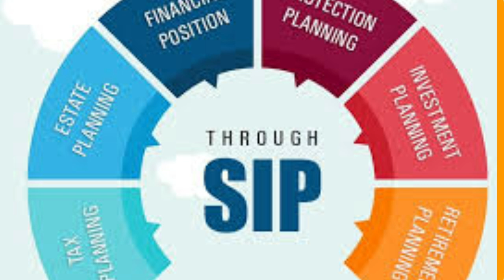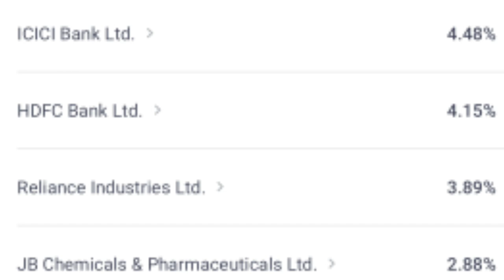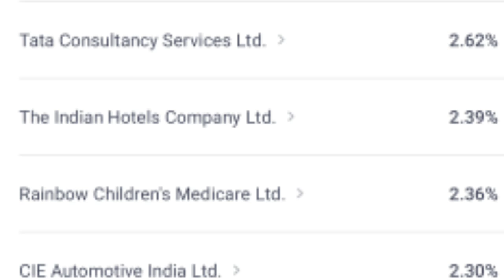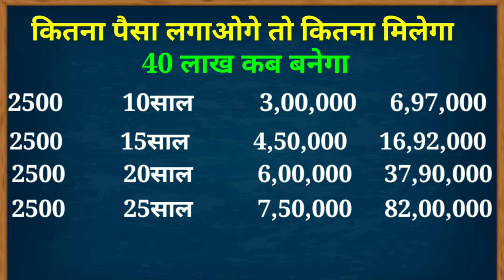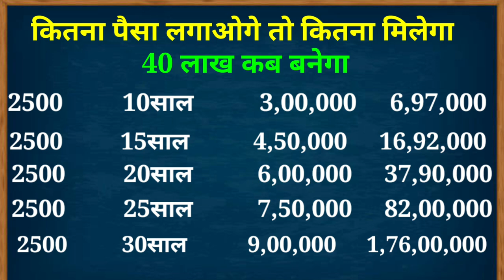🔥 बैंक ऑफ बड़ौदा की सबसे बढ़िया स्कीम🔥Bank of Baroda best investment scheme|best mutual fund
hi friend in this video we have to discuss about Bank of Baroda best investment scheme Bank of Baroda best mutual fund Bank of Baroda best investment plan